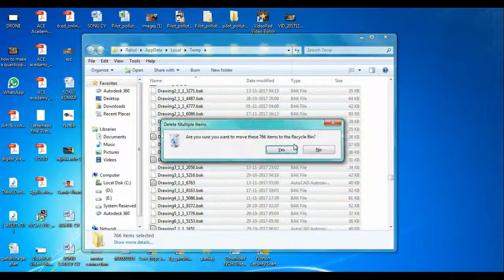How to Remove Temporary Files From Your Windows Computer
Remove Temporary Files From Your Windows pc and laptop,click on search button and type %temp% and enter ,select all files and press delete.